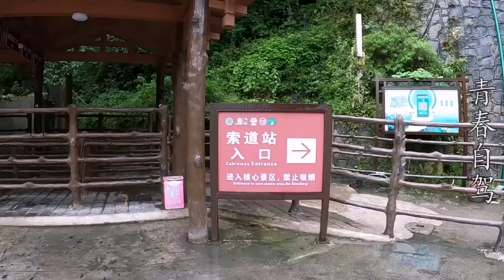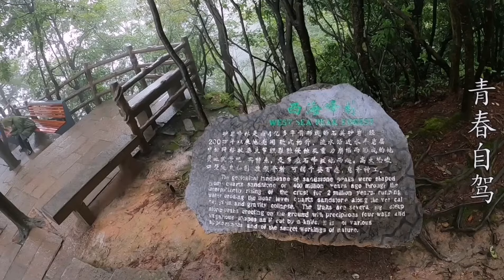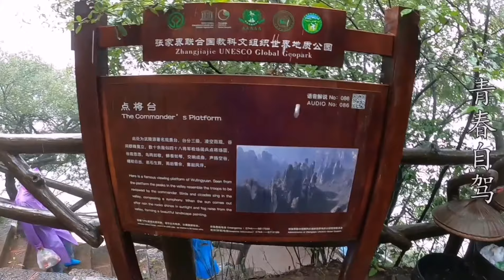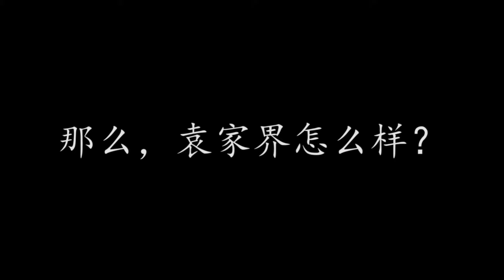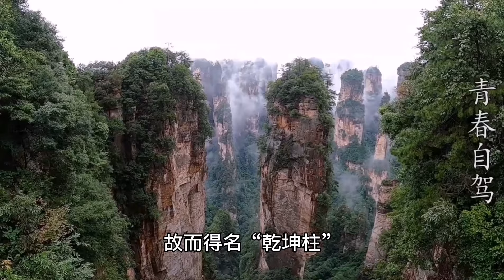湖南旅游34：张家界国家森林公园，也是中国第一个国家森林公园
湖南旅游纪录片